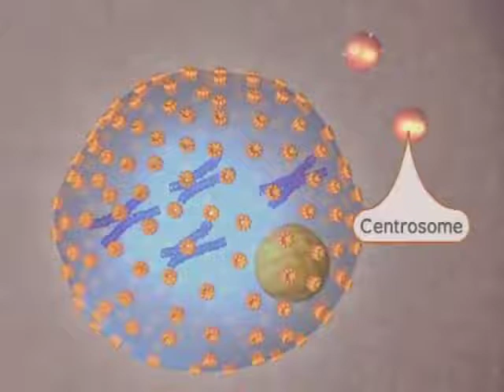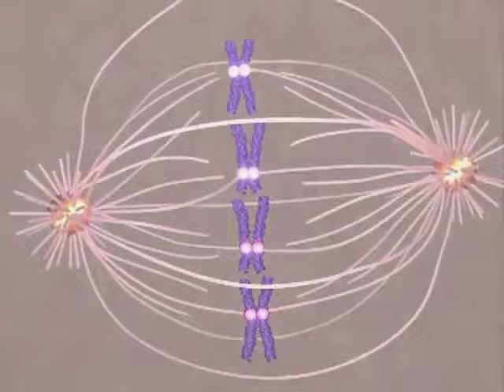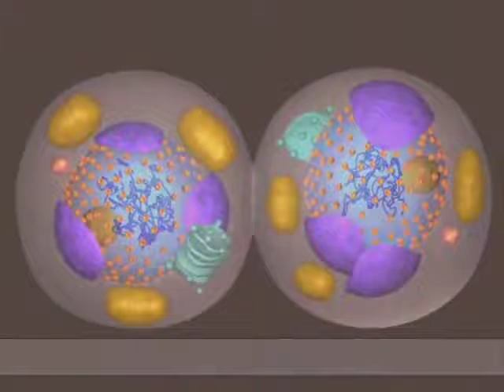BD Pathshala - Mitosis Cell Division Part 2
This is the second part of Mitosis Cell Division in the biology lecture of BD Pathshala in Bengali